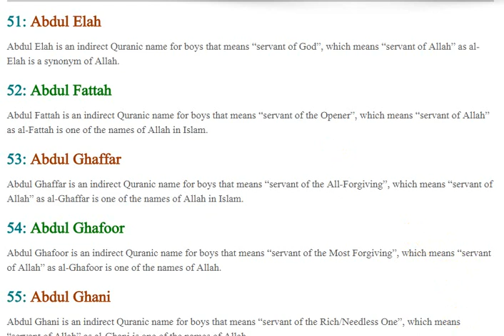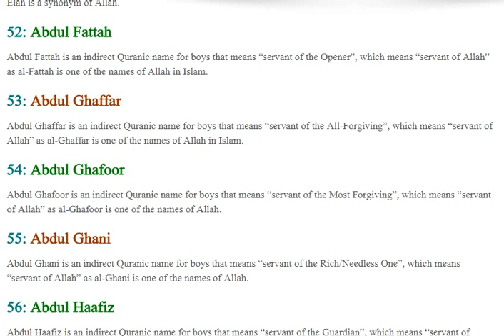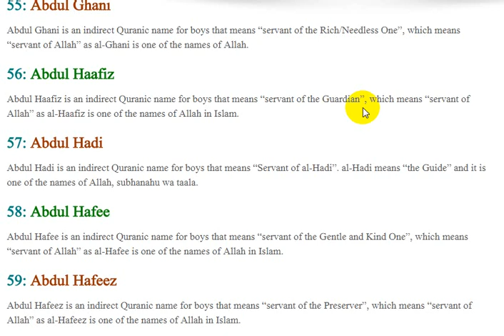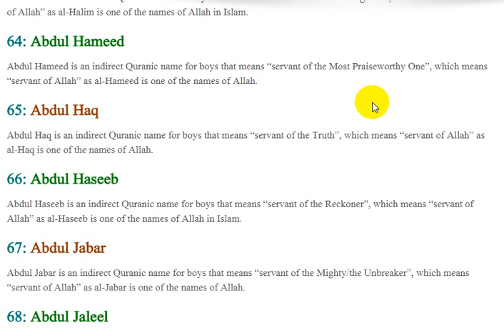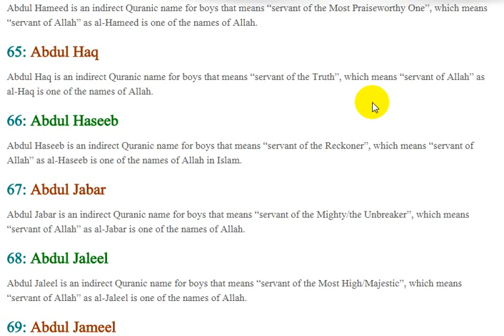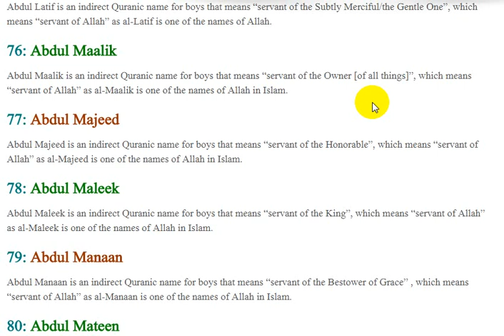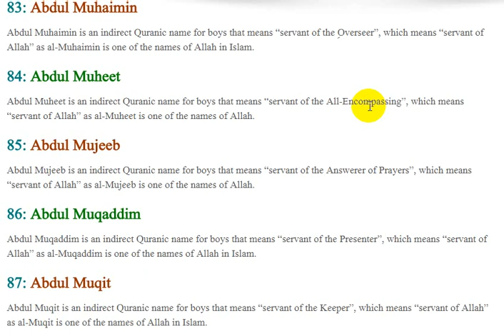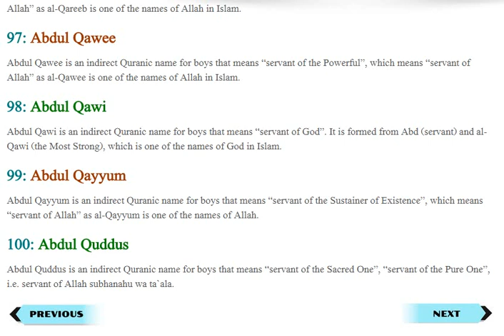50 kids name islamic with urdu meaning, kids name words, Kids Name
5th kids name riddle,
2 kids name tattoos,
fnaf 4 kids name,
5 kids names riddle,
kate plus 8 kids names,
8 passengers kids names